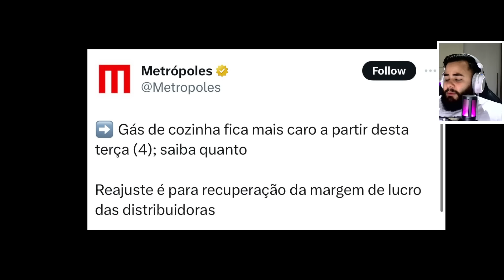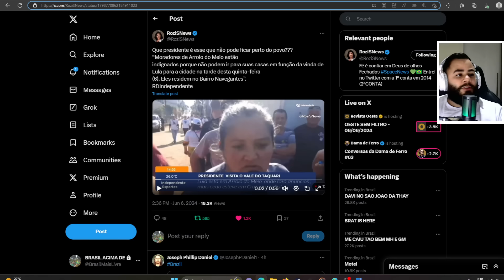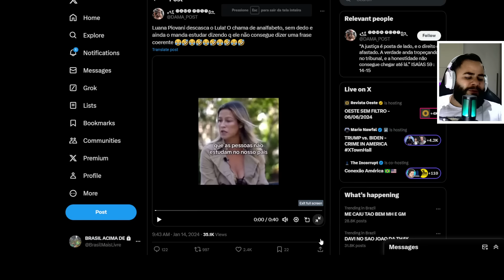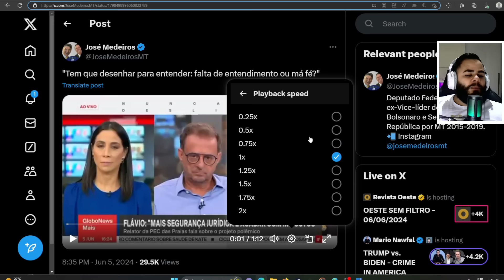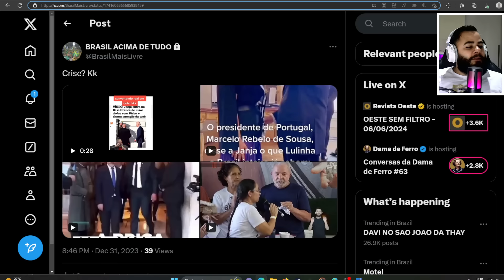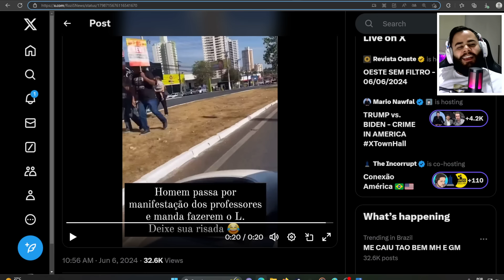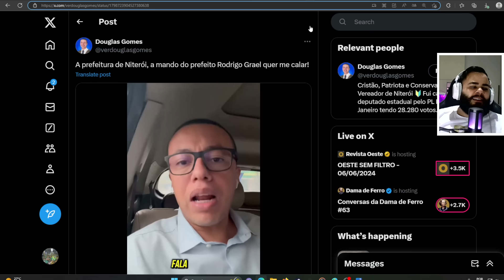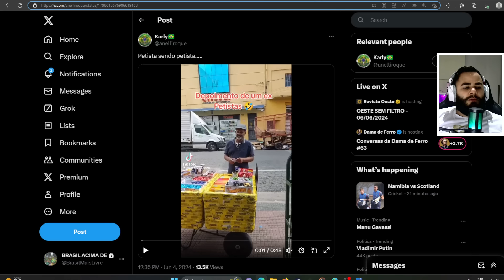LULU SURTOU AO SER VAIADO NO SUL E JANJA HUMLHADA POR RATINHO